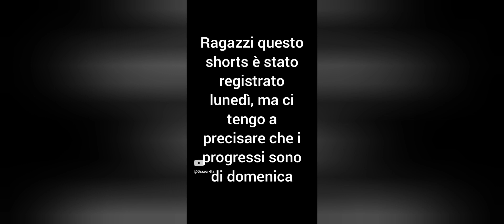Recap settimana #1 della sfida solo SHELLY